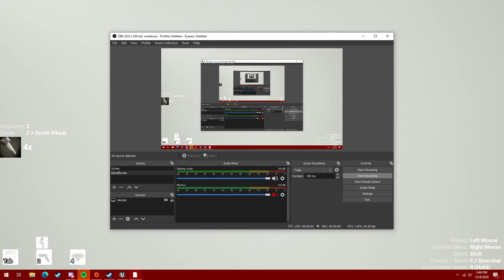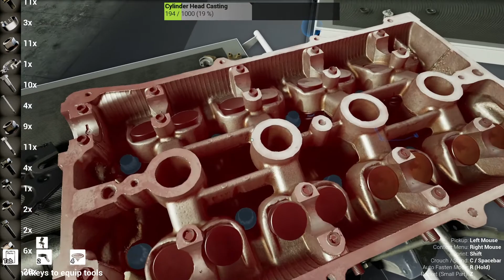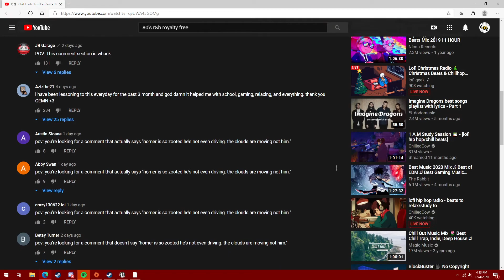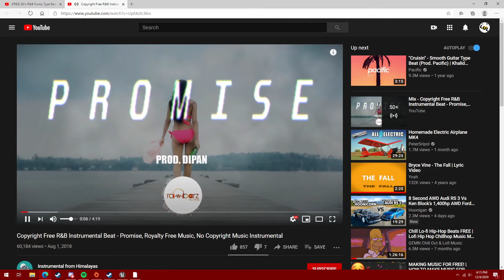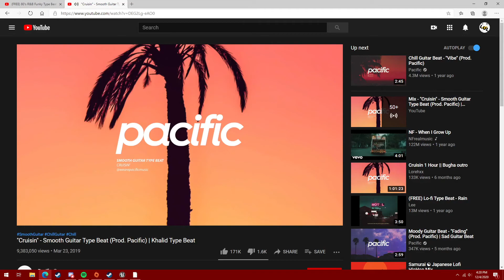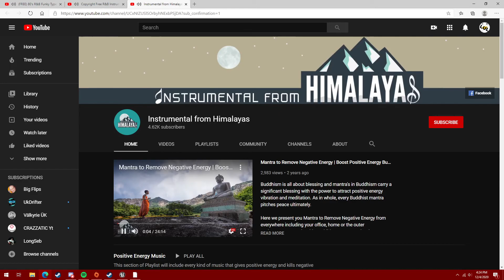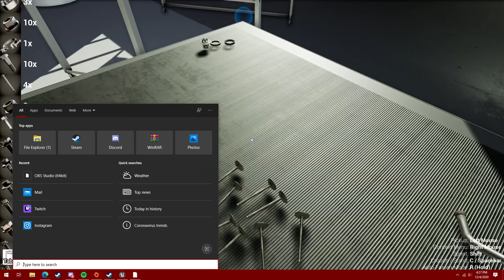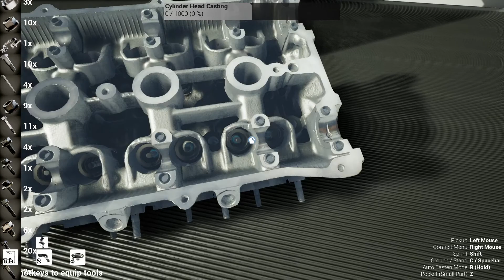wrench (no audio its stupid sorry :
sorry about the no audio it was being stupid part 2 will be out soon hopefully